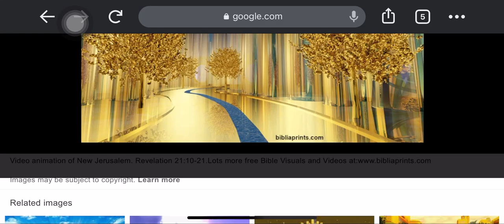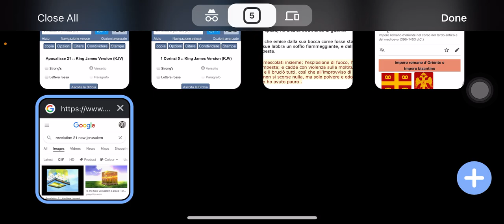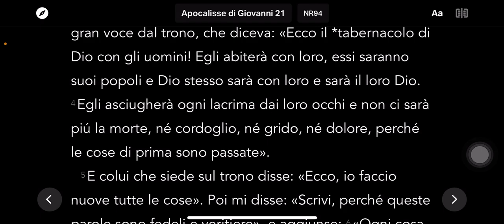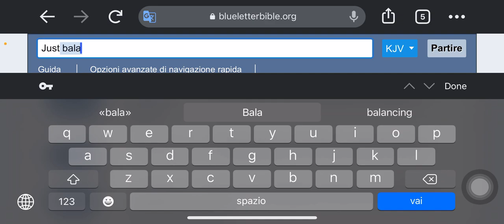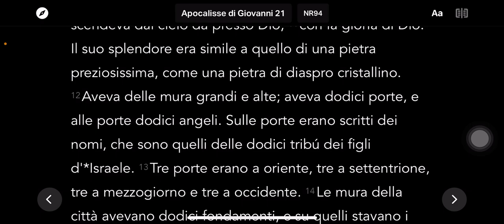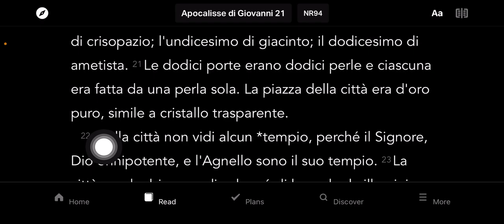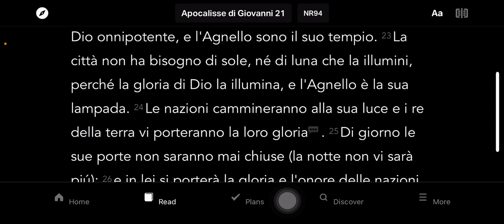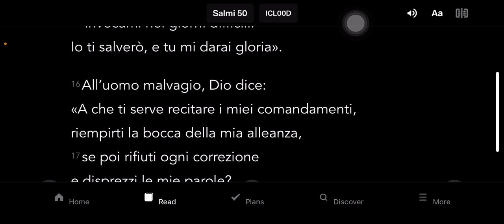Il libro di Apocalisse capitolo 21 spiegato 🔥🛸🔥